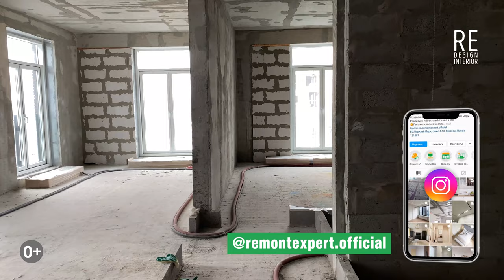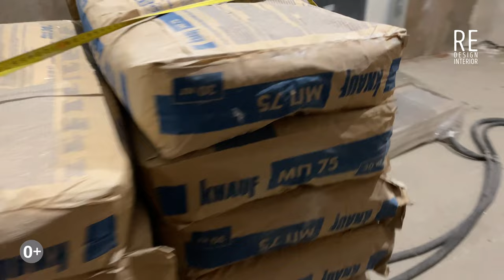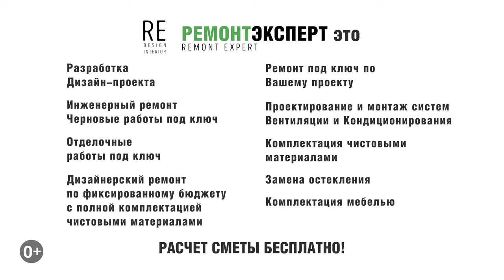Механизированная штукатурка в новостройке 140 м2 | Механизированная штукатурка стен | ЖК Зиларт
Механизированная штукатурка в новостройке 140 м2. Механизированная штукатурка стен. ЖК Зиларт. Всем привет, сегодня мы в жилом комплексе Зиларт, квартира площадью 140 м2, задача у нас возвести перегородки, и сделать механизированную штукатурку стен.

Ссылка на плейлист (Механизированная штукатурка | Механизированная штукатурка в Москве).

Ссылка на плейлист (ЖК ЗИЛАРТ).

Ссылка на это видео (Механизированная штукатурка в новостройке 140 м2 | Механизированная штукатурка стен | ЖК Зиларт).